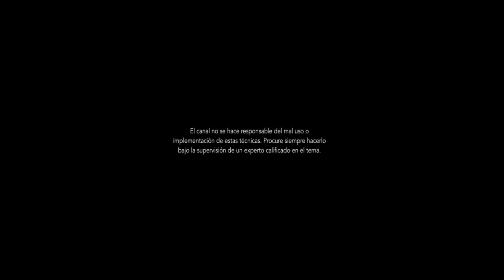Artrosis de rodilla o desgaste articular de rodilla ¿Qués es?¿Como se trata?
En este vídeo hablaremos de la artrosis de rodilla o desgaste articular de rodilla, ¿que es y como se trata?